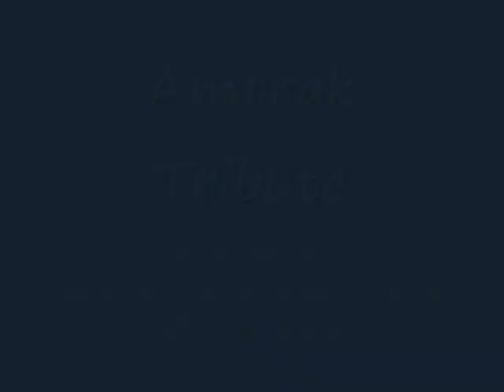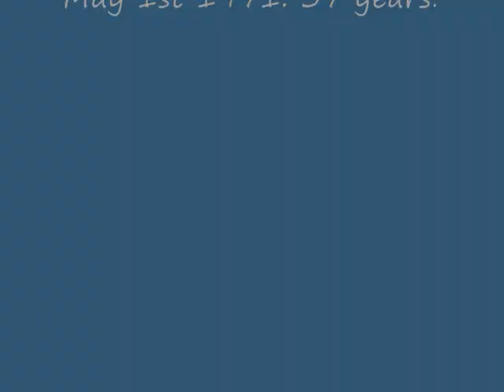Amtrak Tribute (Birthday Video for Amtrak)!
Amtrak is 37! May 1st 1971. Amtrak was born. Amtrak is the National Railroad Passenger Corperation. Amtrak is my favorite railroad. Enjoy this video.